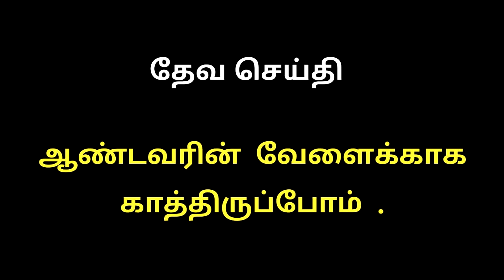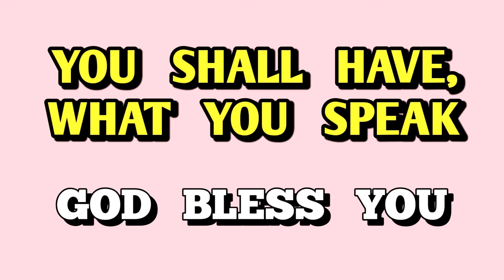LET S WAIT FOR GOD S TIME x264